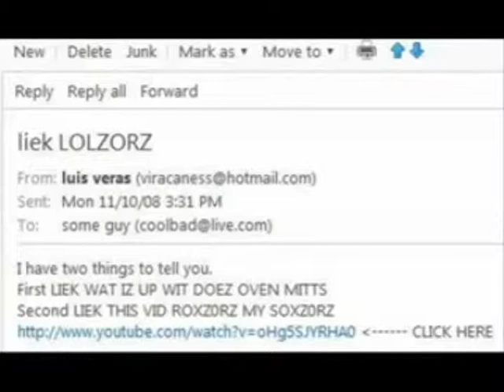CoolBad Toons:- CoolBad Cannon WHAT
CoolBad Makes Fun Of Smosh's Cannon Pen1s

YouTube.Com Privacy